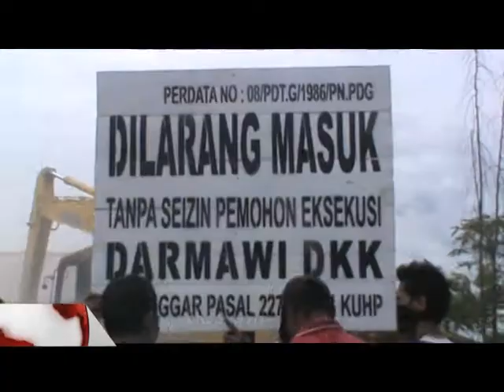EKSEKUSI LAHAN DIKAWASAN KAMPUNG KALAWI PADANG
Eksekusi lahan di kawasan kampung kalawi kecamatan kuranji, berjalan ricuh setelah mendapat penolakan dari pihak tergugat. Eksekusi akhirnya dapat dilanjutkan kembali, dengan mendapat pengawalan ketatpetugas kepolisian.